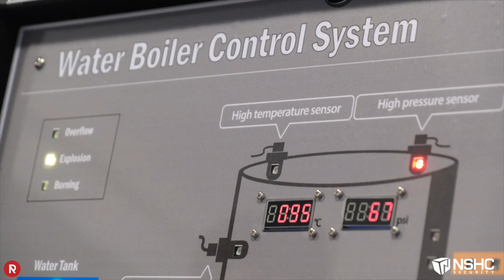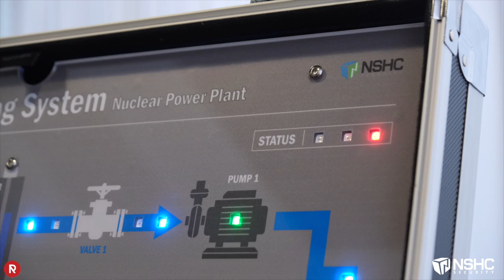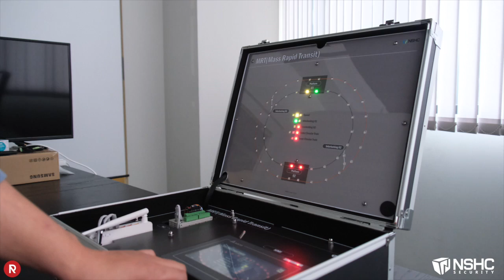[NSHC] mini ICS testbed V2.0 RED ALERT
NSHC is proud to present to you the latest version of ICS testbed - portable version.
We provide for Critical Infrastructure such as:
- Water Boiler System
- Electricity Powerplant
- Nuclear Powerplant (Spent Fuel Pool Cooling System)
- Train System
- Water Treatment System
- ...And customizable Critical Infrastructure